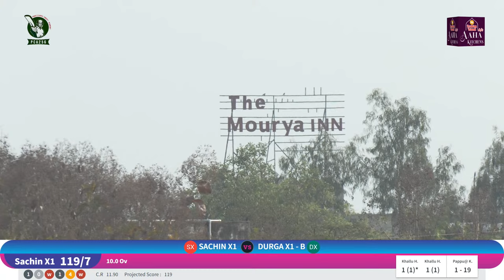Aaha Kitchen Cricket Tournament Final Match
The Aaha Kitchen Cricket Tournament has been a great success so far, with each team giving it their all on the field. The tournament has seen some amazing performances by the players, who have shown great skill and dedication to the game.

We are proud to have the Professional Cricket Academy Kurnool as our media partners for the tournament. The academy has been a pillar of the local cricket community, providing quality coaching and training to aspiring cricketers in the region. Their expertise and knowledge of the game have been invaluable in making this tournament a success.

We would like to thank all the teams for their participation in the tournament and for making it a huge success.